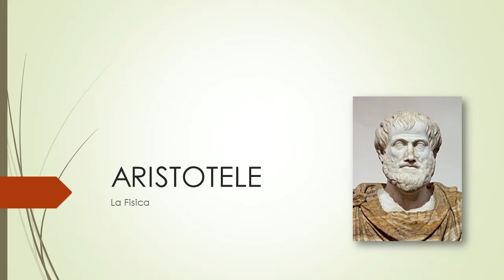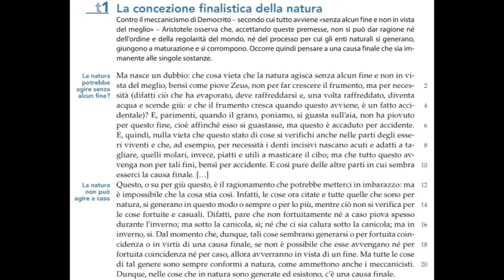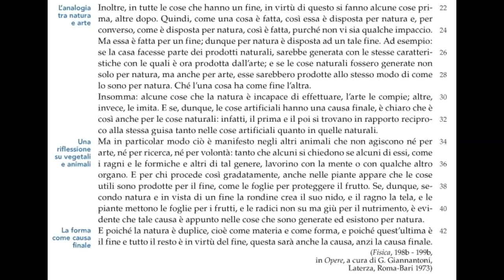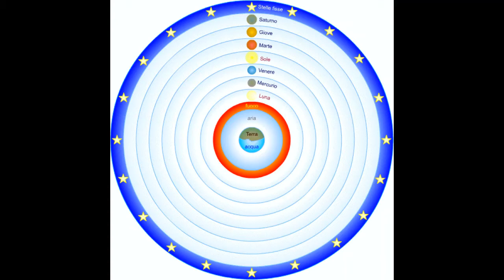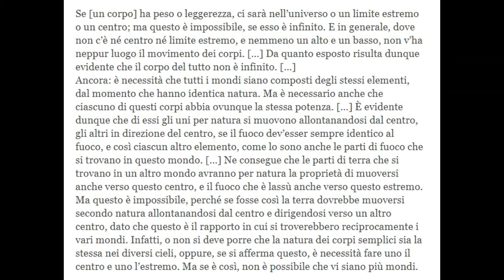La Fisica di Aristotele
La teoria del mutamento, il cosmo aristotelico, la concezione di spazio e tempo.